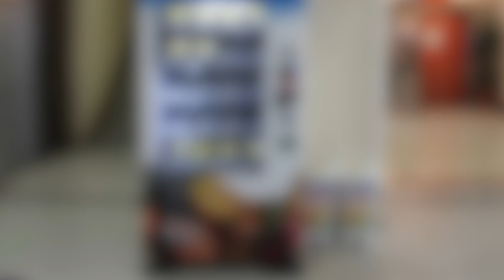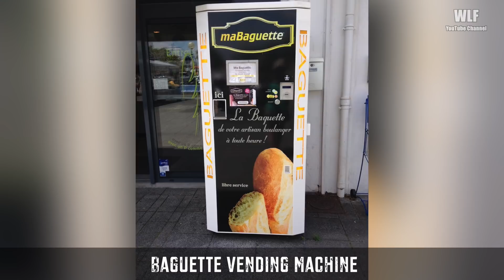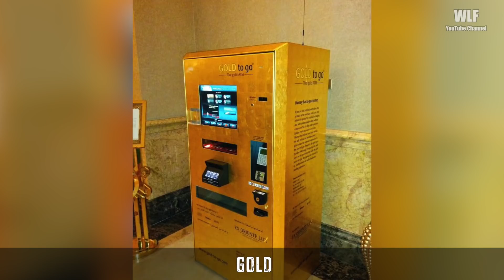Most BIZARRE Vending Machines Around The World!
Top 10 Unusual Vending Machines You Won't Believe Actually Exist!